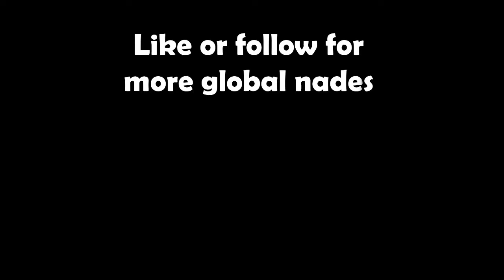2021 Global Elite smokes Tutorial (Dust2)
I decided to make nade tutorials because most people tend to buy full with nades and are unsure to use them right ...
If you have any recommendations or nade ideas feel free to commment and i will upload more of this :)

--- Next video is already in the making ---